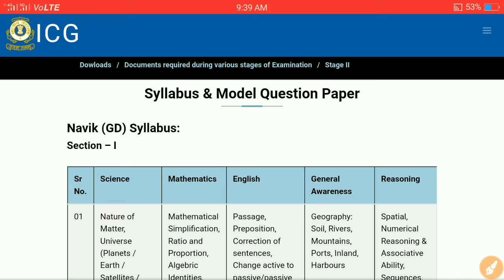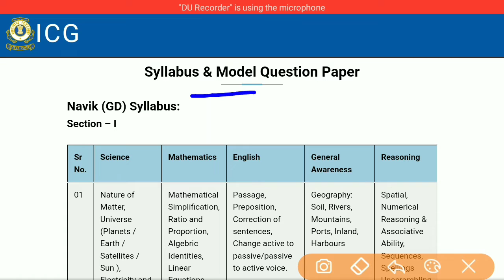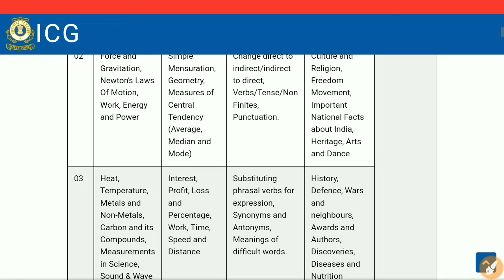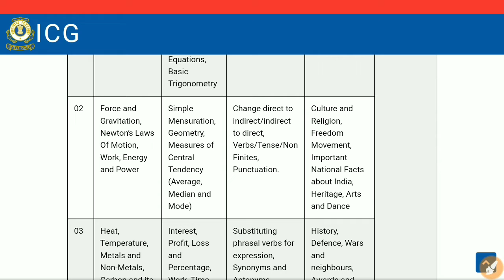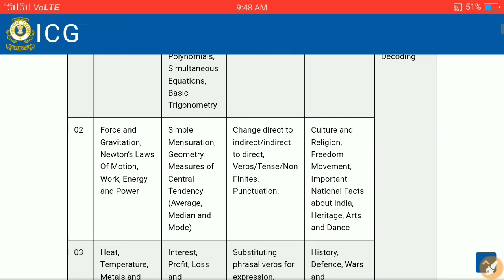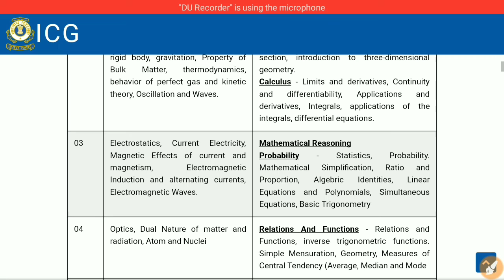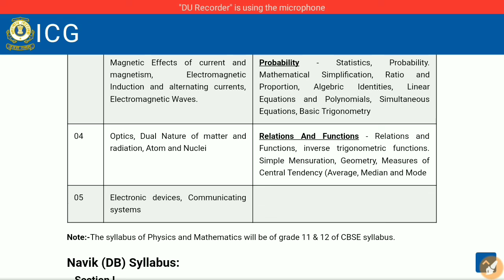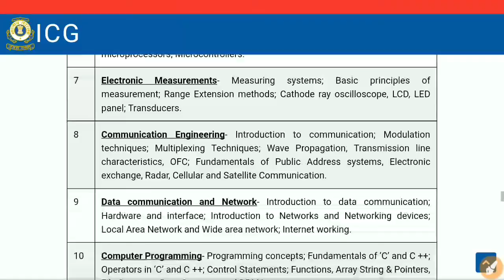Indian Coast Guard (GD, DB, YANTRIK) official exam syllabus 2021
Idiom and phrases with origin -

State's governor Trick -